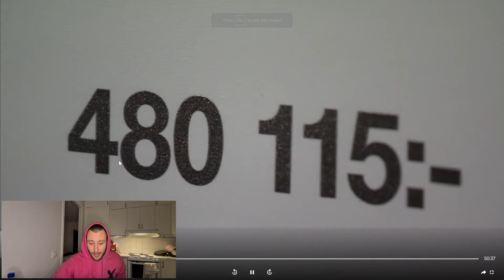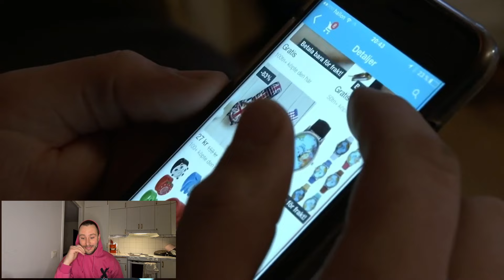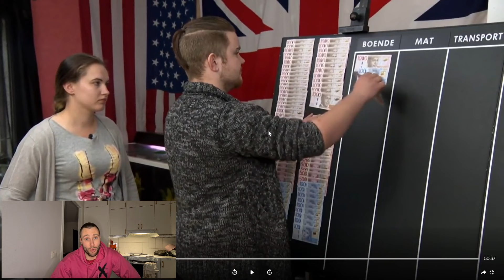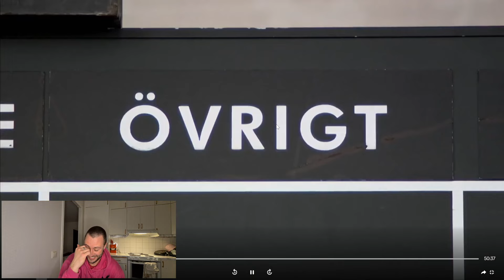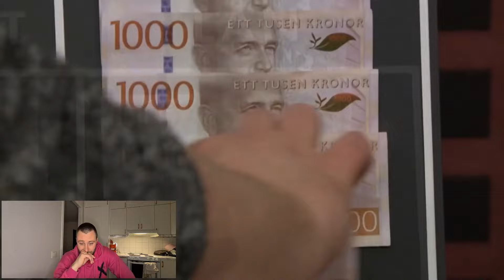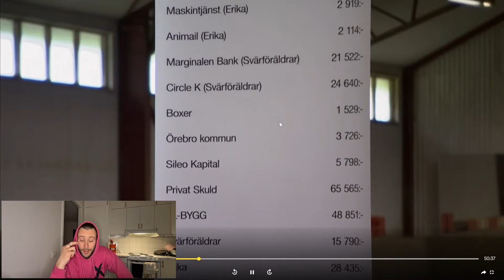LYXFÄLLAN REAKTION - HAN SPÅRAR UR HELT! MÅSTE SES!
KÖR EN REAKTION PÅ LYXFÄLLAN!!

NI VILL INTYE MISSA DETTA AVSNITT.

GLÖM EJ FÖLJA, LIKA Å KOMMENTERA!